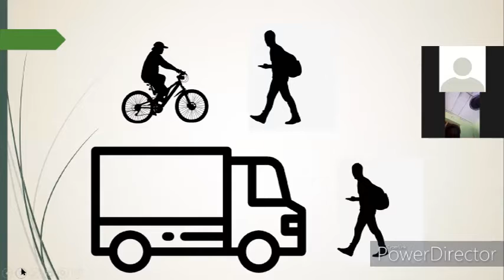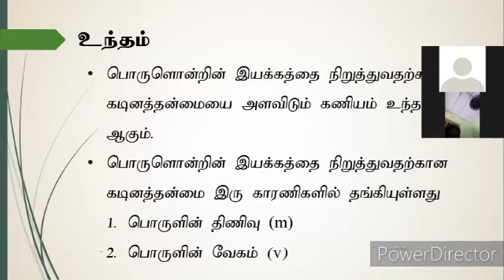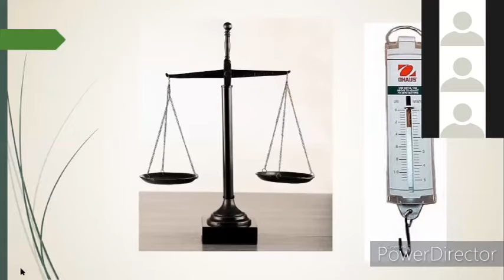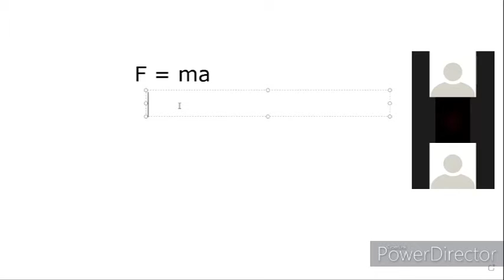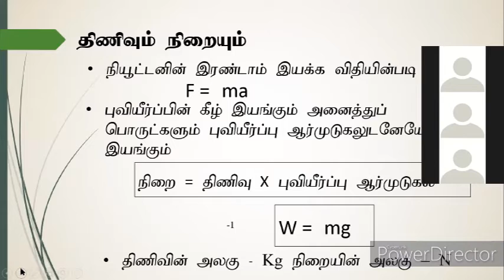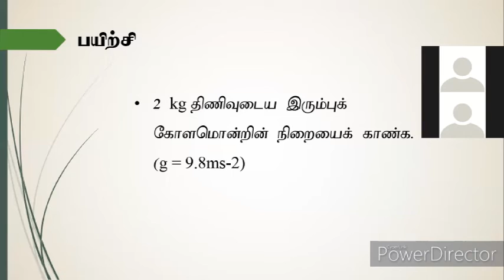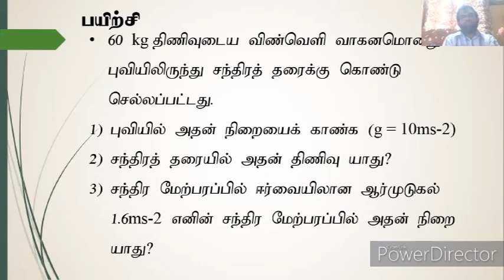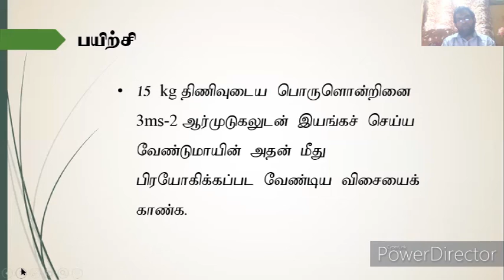Zoom Glass Grade 10 Momentum, Mass and Weight 5th of June 2021